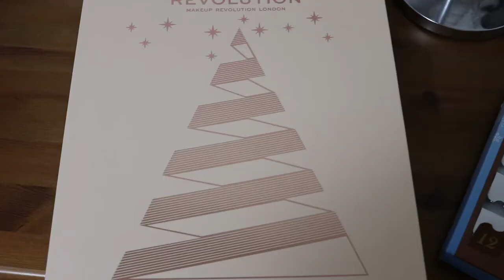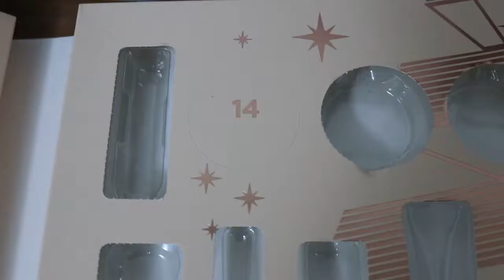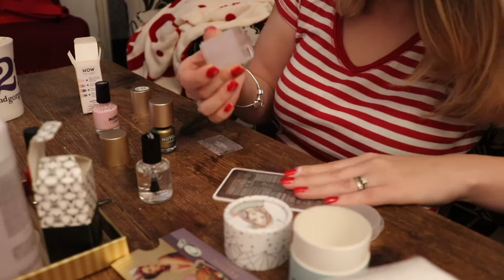Christmas Games & Bubble Baths | Vlogmas Day 14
The countdown to Christmas has begun and I am unbelievably excited!!! If you are new to my channel I really hope you enjoy getting to know me and my family through these fun-filled vlogs and of course... MERRY CHRISTMAS!!!
I love you all so much xxx